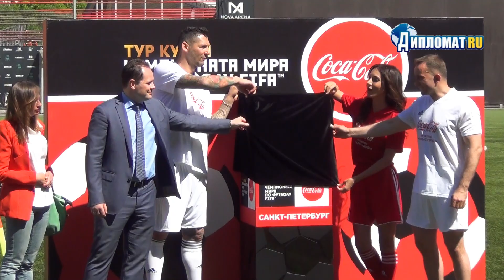Coca-Cola Unified Match with Marco Materazzi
В рамках Тура Кубка Чемпионата мира по футболу FIFATM с Coca-Cola в Санкт-Петербурге состоялся футбольный юнифайд-матч, объединивший в одну команду людей с особенностями развития и без. Игра была организована Официальным партнером FIFA компанией Coca-Cola при поддержке администрации Санкт-Петербурга. Юнифайд-матч прошел 28 мая в спортивном центре «Nova Arena» в рамках всероссийской инклюзивной кампании «ГотовыОткрытьсердца», запущенной Системой Coca-Cola в России в преддверии Чемпионата мира по футболу FIFA 2018ТМ. В матче приняли участие спортсмены с особенностями развития, легенда FIFA Марко Матерацци с сыном Давидом, артистка ЮНЕСКО во имя мира, посол Чемпионата мира по футболу FIFA 2018TM Зара, знаменитый российский футболист Дмитрий Радченко, артист Александр Удальцов, а также представители Системы Coca-Cola в России и другие выдающиеся жители города.